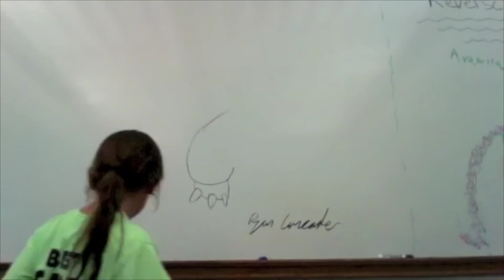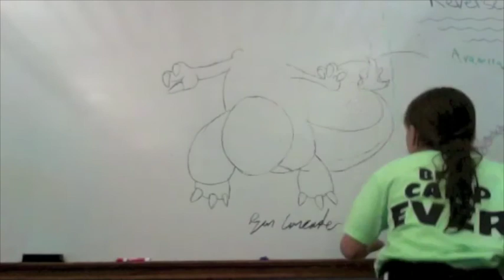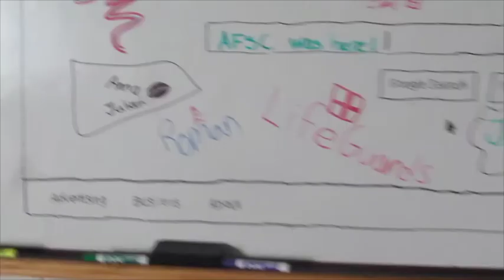Abington Friends School 2014 Summer Camp Music Video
Produced by: Abington Friends Summer Camps.
Directed by: Damian A. Falana.
Performed by: Campers and Staff.
Song by: Imagine Dragons "On Top Of The World"